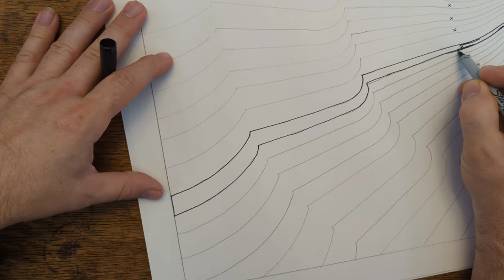Creating an Op Art Piece - theartproject (August 14, 2022)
A little Op Art assignment inspired by Bridget Riley.
the handout of step-by-step instructions is here on Teachers Pay Teachers
The lesson plan that I use this project with is